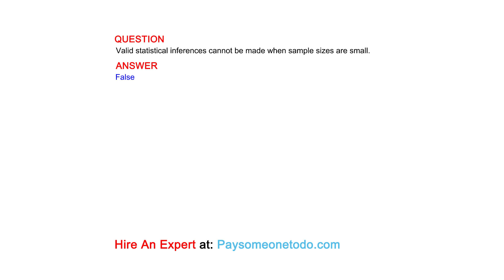Valid statistical inferences cannot be made when sample sizes are small.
QUESTION